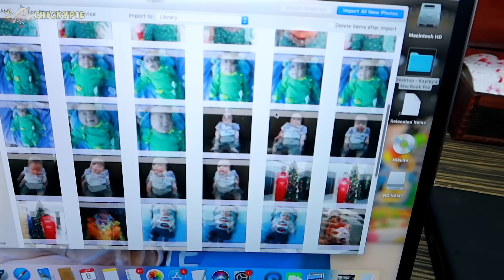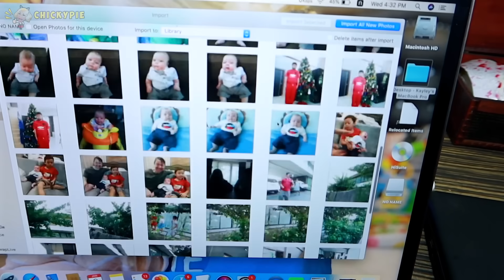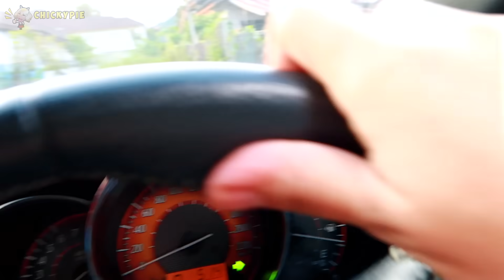ชิคกี้พายได้กล้องป้าข้างบ้านสุดโหด และเจอข้อมูลที่น่าตกใจมากๆ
วันนี้เราแอบได้ข้อมูลสุดลับที่อยู่ในโทรศัพท์และกล้องของป้าข้างบ้าน ถ้าทุกคนเห็นว่าข้างในมีอะไรทุกคนต้องตกใจมากๆแน่นอน

ใครรู้ใจดร.เจฟมากที่สุด ก็ได้แต่งงานกัน!! คิทแคท vs ฮันนี่
กิน อาหารแข็ง VS อาหารนุ่ม ใครชนะได้ iPhone 11
ชิคกี้พายต่อสู้ และหยุดป้าสุดโหดไม่ให้เข้าบ้าน แต่เกิดเรื่องที่คาดไม่ถึง